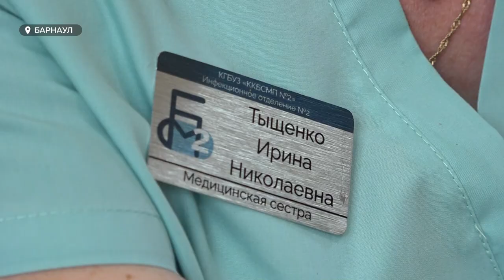"Спасибо" – высшая награда. История барнаульской медсестры с 20-летним стажем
Профессии она посвятила 20 лет. Добросовестной, вежливой и справедливой называют медсестру барнаульской больницы пациенты. Коллеги ценят, а сама героиня нашего сюжета Ирина Тыщенко продолжает помогать людям, несмотря на все сложности профессии.